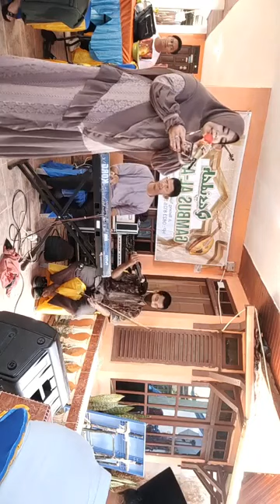kasidahan Mustofa kasih ibu BPK hj uzi 👍👍 tonton terus sampai habis jangan lupa subscribe nya